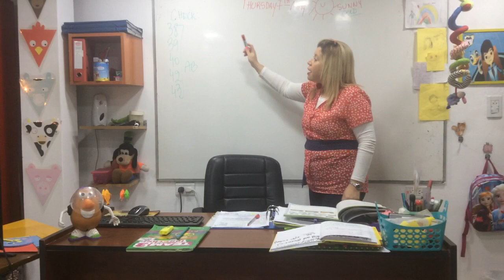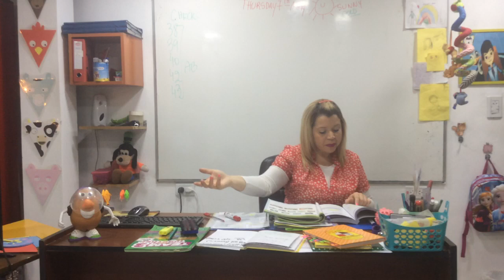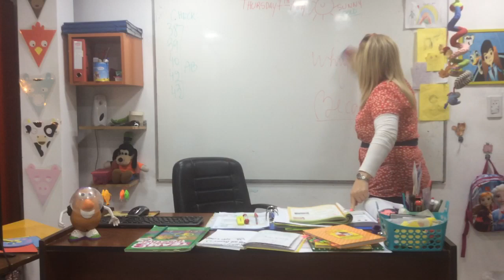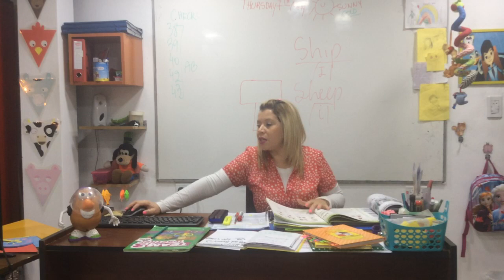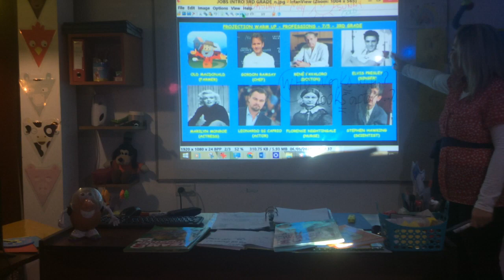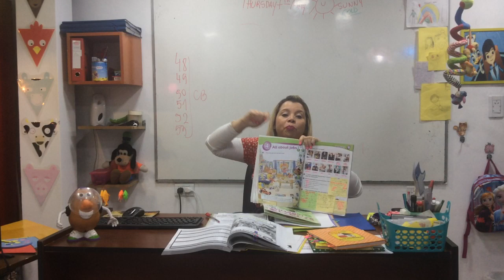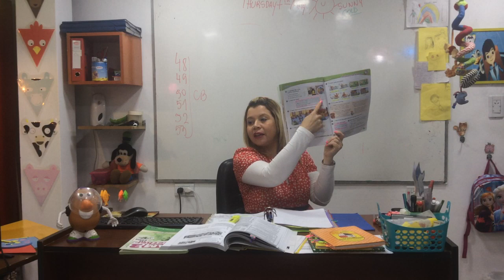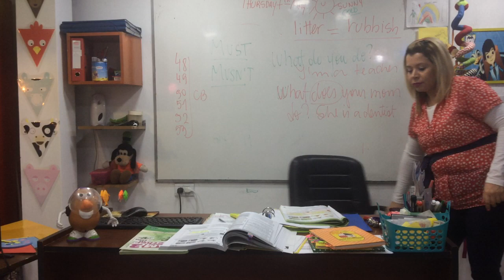VIDEO CLASE 07-05--20 3RD GRADE